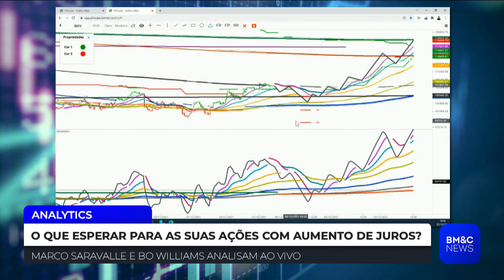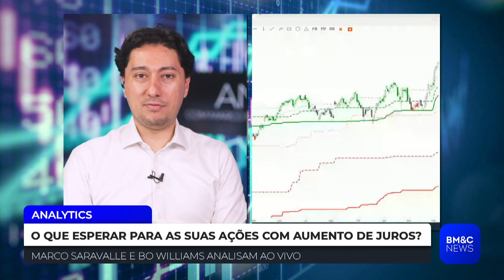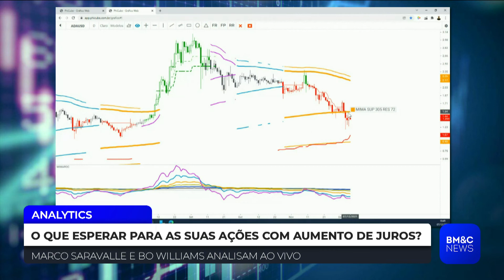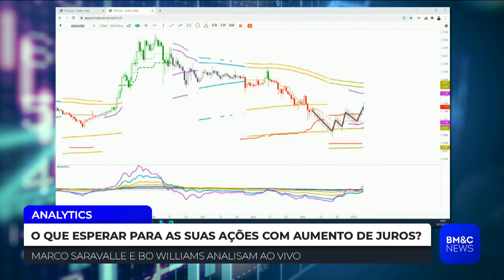O QUE ESPERAR PARA AS SUAS AÇÕES COM AUMENTO DE JUROS? | ANALYTICS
ANALYTICS com Marco Saravalle e Bo Williams. Tudo que você precisa saber na hora de investir, você encontra aqui, na BM&C News!